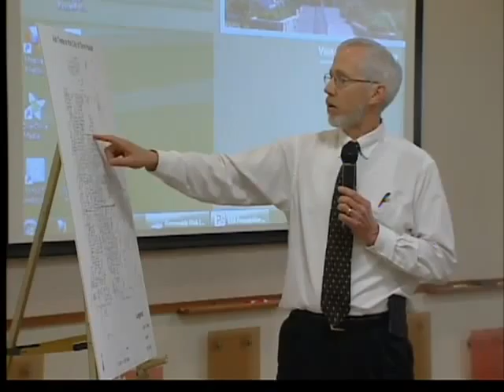City takes steps to protect trees